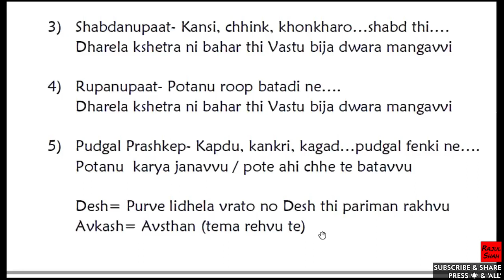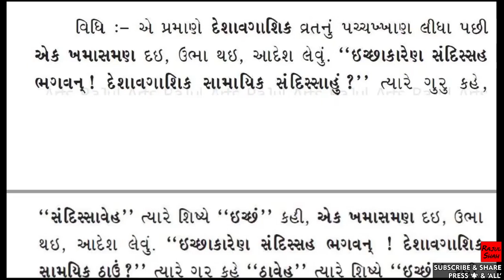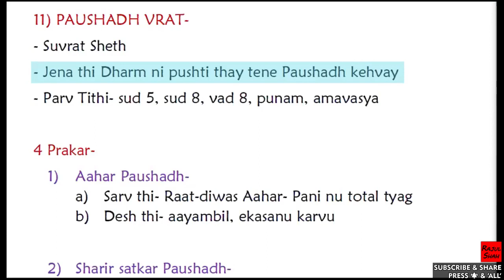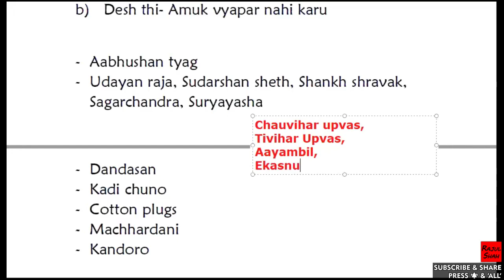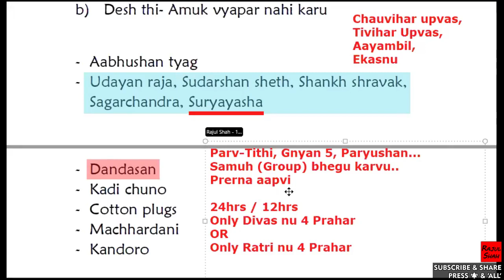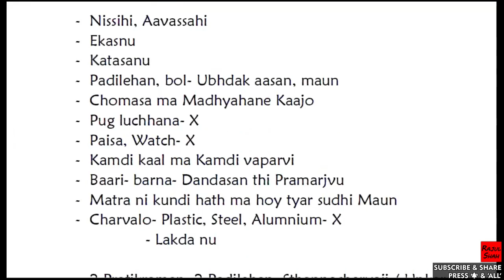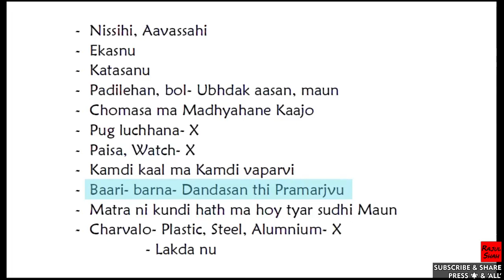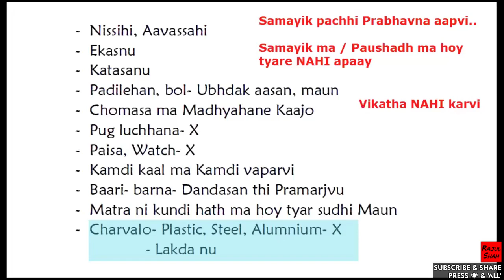12 Vrat- Class 78- 11th PAUSHADH Vrat- 4 PRAKAR -Aahar, Sharir Satkar, Brahmcharya, Avyapar? UPKARAN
Topics-
0:00 10th Deshavgasik Vrat aetle ??
7:13 11th PAUSHADH Vrat- Suvrat Sheth nu Drushtant
14:22 Paushadh na 4 Prakar ?? -Aahar, Sharir Satkar, Brahmacharya, Avyapar Paushadh ??
19:57 Paushadh ma kayi Vastuo chale & kayi nahi chale ??
36:59 Samayik chaltu hoy tyare Prabhavna aapvi ??
44:40 Charvalo silver dandi wado chale ??
49:29 Paushadh na Diwase Snan karay ??

In our everyday Classes we'll be learning the swarup of Deshvirti Dharm - Shravak na 12 Vrats in DEPTH.
We have started with the 7th Vrat, but we'll be covering up all the other 12 Vrats too... Those who cannot hear the discourse of Pu. Sadhu- Sadhviji Bhagwants, can have a glimpse into Jainism through these lectures.
Jai Jinendra !